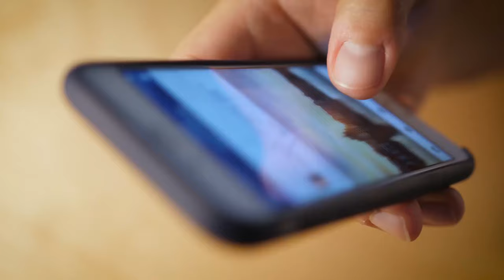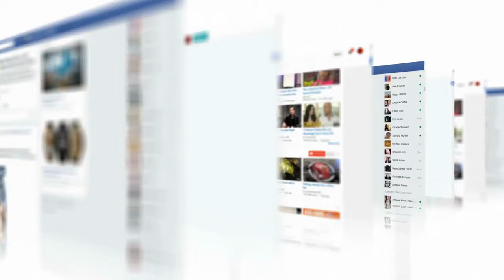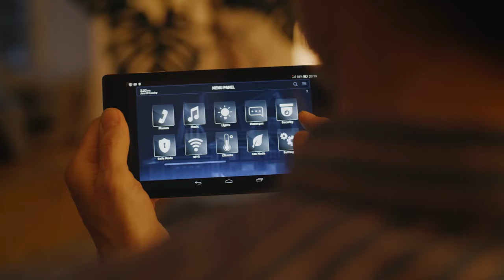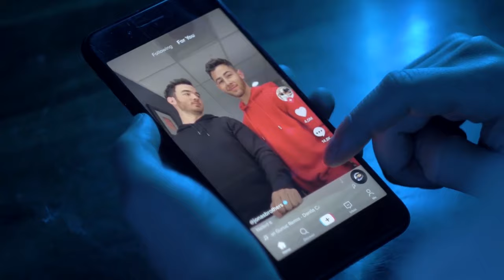5 SMURF CAT Reales Captados en Camara